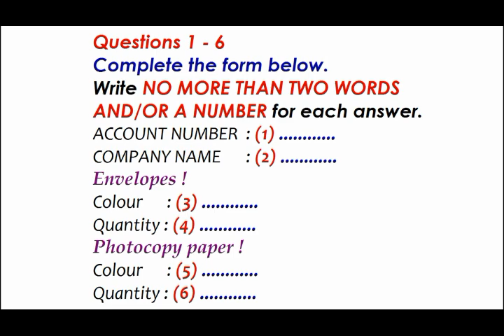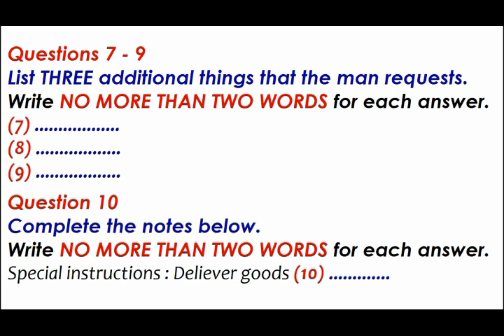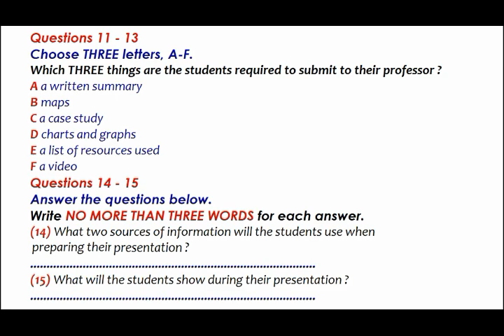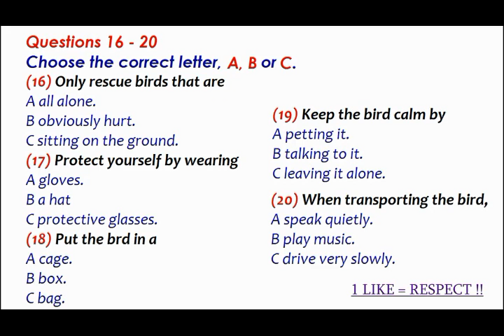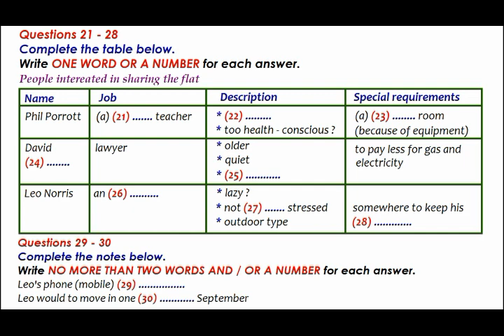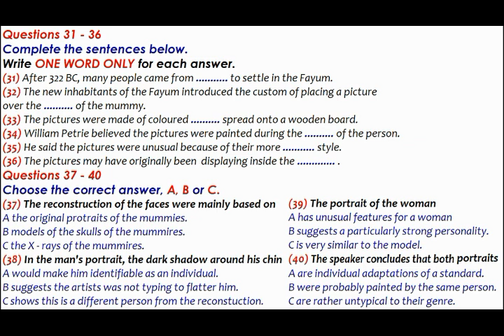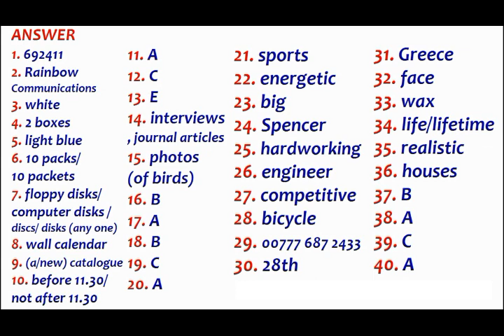IELTS REAL LISTENING TEST WITH ANSWERS_TEST 11